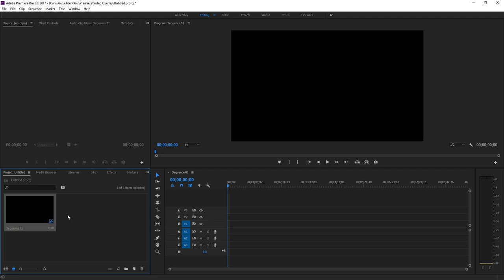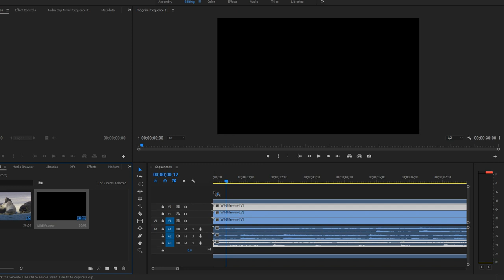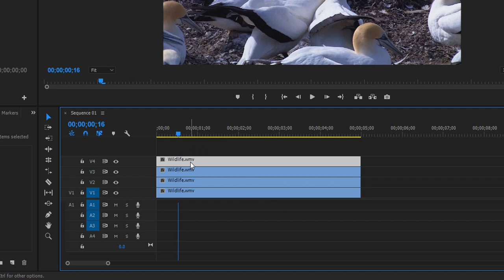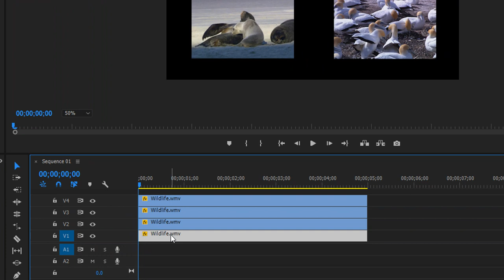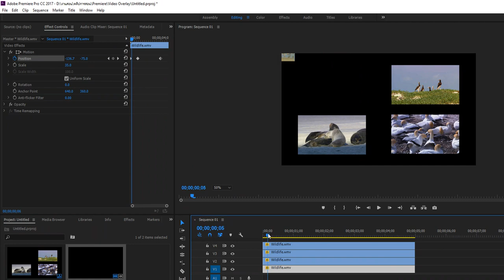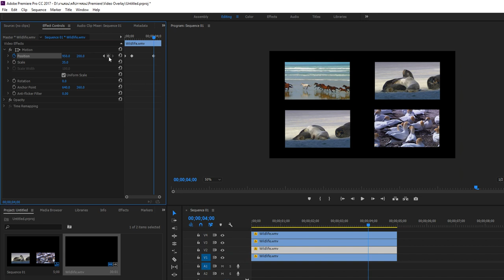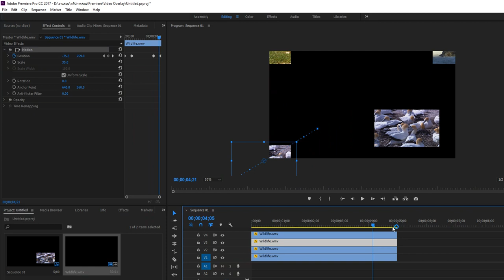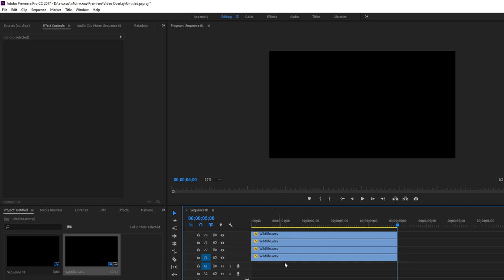สอน Premiere Pro : การซ้อนวิดีโอ